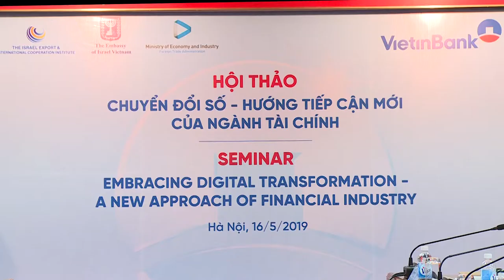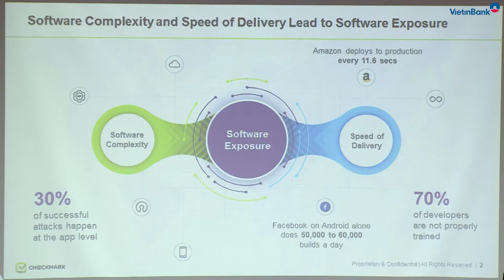VietinBank tổ chức Hội thảo cùng 6 Công ty Fintech hàng đầu Israel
Chiều ngày 16/5/2019 tại Trụ sở chính, VietinBank tổ chức Hội thảo: “Chuyển đổi số - Hướng tiếp cận mới của Ngành Tài Chính” với sự tham gia của 6 công ty Fintech đến từ Israel...